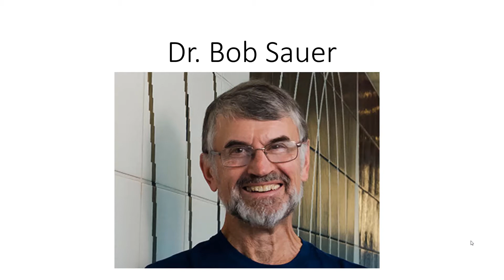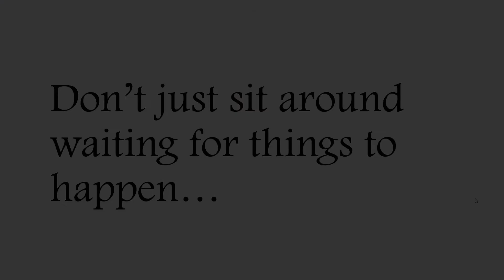Waiting For Things To Happen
A lesson from Doctor D.A.'s first year in grad school.